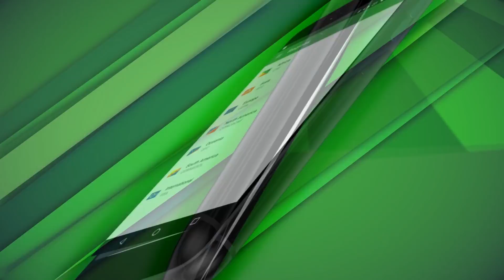FIFA 18 FA SCHIFO!?